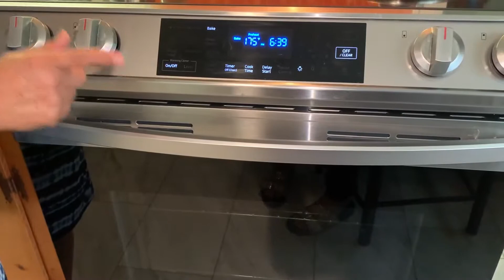COSTILLAS DE PUERCO A LA BBQ (BARBECUE)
Hola! Los invitó ver esta receta es muy fácil de hacer y deliciosa solo necesita.
1-kg de costillas de puerco (baby ribs)
-salsa para BBQ( ya tengo el vídeo en mi canal , salsa para BBQ)
-ajo en polvo  al gusto
El primer paso es que se cortan los pedazos de costillas según los quiera de grandes .
Se pone agua hervir en una sartén aproximadamente un litro asta cubrir las costillas, ya que está hirviendo el agua se le agregan las costillas, ajo en polvo, una pizca de sal,se tapa la sartén y esperamos que hierva unos 5 minutos y le sacamos la espuma y se vuelve a tapar se deja a fuego medio hervir por 1/  hora y 1/2 según este las costillas de grandes estás tienen que estar bien cosidas ya cosidas, se sacan y se prepara la charola donde se  van a hornear  se le pone grasa y  se le pone salsa ala charola  para  que no se quemen las costillas y luego,se acomoda las costillas por la parte de abajo, sele pone una buena cantidad de salsa BBQ con ayuda de una brocha se pone a todos los lados ya echo esto se hornean es importante este  al pendiente cada minuto para que no se quemen es muy fácil de quemarse el BBQ ya que obtienes el dorado que gusten se da vuelta ala costillas y se hace el mismo procedimiento yo le puse una cucharadas de BBQ  de la cuchara de cocinar  y fue suficiente para mi gusto por favor tenga mucho cuidado que no se queme ya obteniendo el dorado de su preferencia los sirve con arroz blanco puré de papas con lo que guste espero les guste esta receta y si los conquiste regálenme un👍gracias y bendiciones